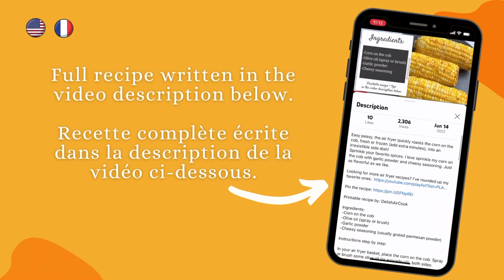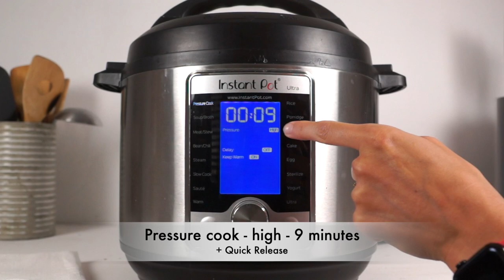Pumpkin soup Instant Pot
This flavorful and comforting soup is a classic healthy recipe.

Printable recipe by: DelishAirCook ⬇️

Ingredients ⬇️
-2 Pumpkins (sugar/pie)
-1/2 sweet onion
-Coconut milk 1 can
-1/2 lemon juice
-Ground ginger 1 tsp
-Ground curry 1 tsp
-Ground nutmeg 1 tsp
-Salt (garlic salt)
-Black pepper

Instructions step by step ⬇️
Then, cut the pumpkins into pieces.
In the inner pot, add 1/2 cut sweet onion, and the cut pumpkins into pieces.
Season with 1 tsp of ground ginger, 1 tsp of ground curry, and 1 tsp of nutmeg.
Pour 4 cups of water. Mix well.
Close the lid and turn knob to SEALING position.
Pressure cook - high - 9 minutes + Quick Release
When it's done, turn knob to VENTING position: Quick Release
Carefully, open the lid.
Add 1/2 squeezed lemon juice.
Use an immersion blender to puree the soup until smooth and creamy.
Pour 1 can of coconut milk (unsweetened).
Season with black pepper, and salt to taste (I used garlic salt).
Optional, if you like spicy add some crushed red pepper. Mix well.
Enjoy with some croutons or grated cheese!

You made this recipe, tag  @DelishAirCook  with your picture. I'd love to feature your creation.

                    Air Fryer And Pressure Cooker recipes | Delish Air Cook

Cette soupe savoureuse et réconfortante est une recette classique et saine (healthy).

Ingrédients ⬇️
-2 Citrouilles/potirons
-1/2 oignon doux
-Lait de coco 1 boîte
-1/2 jus de citron
-Gingembre moulu 1 cuillère à café
-Curry moulu 1 cuillère à café
-Noix de muscade moulue 1 cuillère à café
-Sel (sel d'ail)
-Poivre noir

Instructions pas à pas ⬇️
Ensuite, coupez les potirons en morceaux.
Dans l'Instant Pot, ajoutez 1/2 oignon doux coupé et les citrouilles coupées en morceaux.
Assaisonnez avec 1 cuillère à café de gingembre moulu, 1 cuillère à café de curry moulu et 1 cuillère à café de muscade.
Versez 4 tasses d'eau (1L). Bien mélanger.
Fermez le couvercle et tournez la valve en position SEALING.
Lorsque c'est terminé, tournez la valve en position VENTING (Quick Release).
Ouvrez le couvercle, délicatement.
Ajoutzr 1/2 jus de citron pressé, puis utilisez un mélangeur à immersion pour réduire la soupe en purée lisse et crémeuse.
Enfin, verser 1 boîte de lait de coco (non sucré). et assaisonnez de poivre noir et de sel au goût (j'ai utilisé du sel d'ail).
Facultatif, si vous aimez le piquant, ajoutez du piment rouge concassé. Bien mélanger.
A déguster avec des croûtons ou du fromage râpé !

Vous avez fait cette recette, taguez @DelishAirCook avec votre photo. J'aimerais présenter votre création.